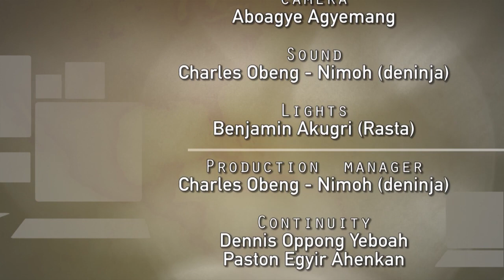Biribi gyegye wo Episode 1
How will Lil Wayne Handle it when his Nephew becomes a prostitute